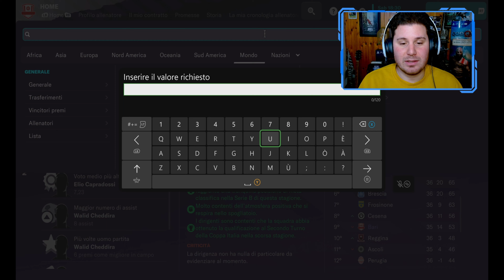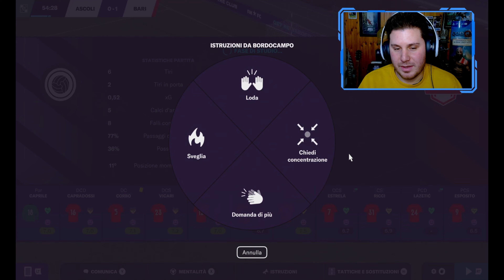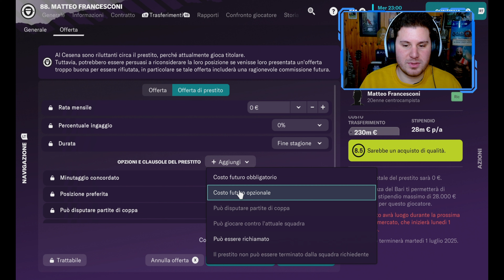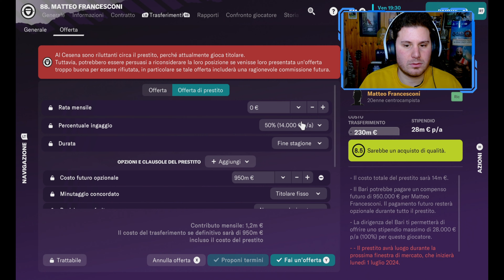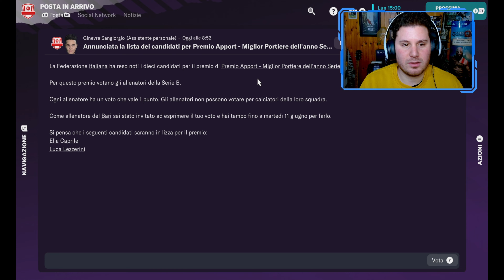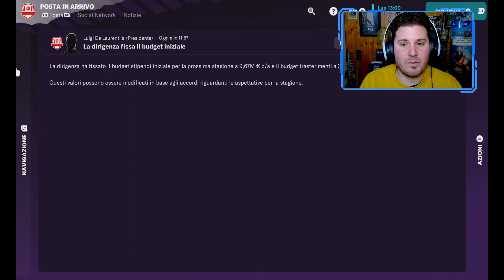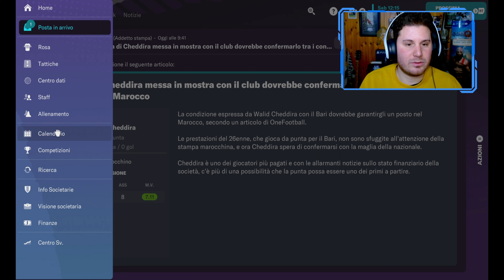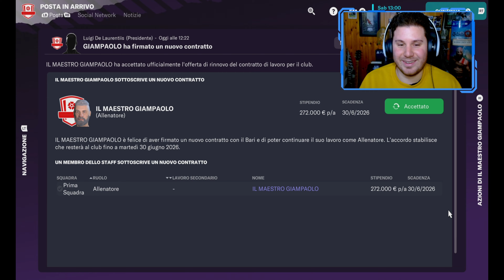FINALE DI STAGIONE | FOOTBALL MANAGER 2023 CARRIERA ALLENATORE Gameplay ITA [EP.24]